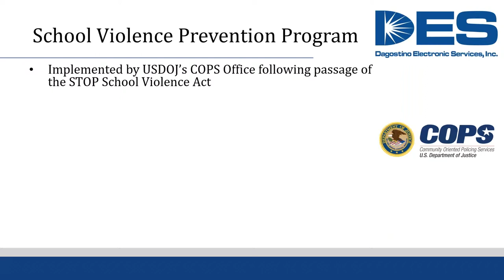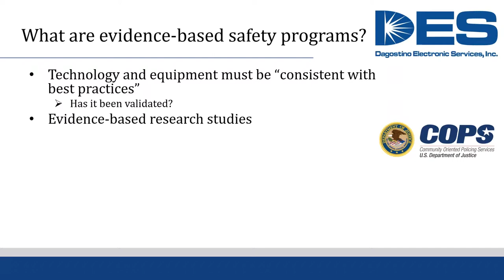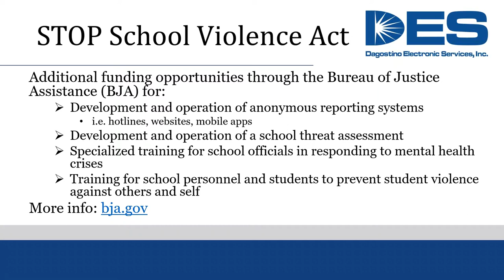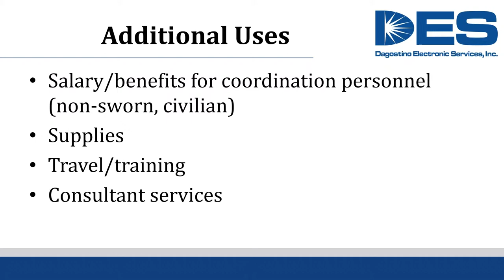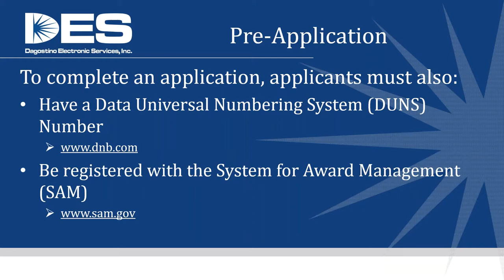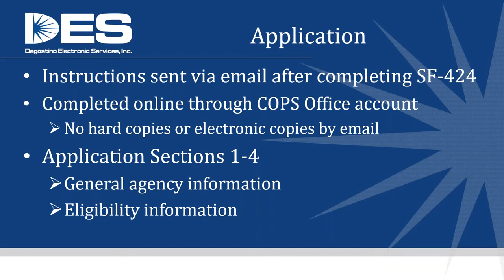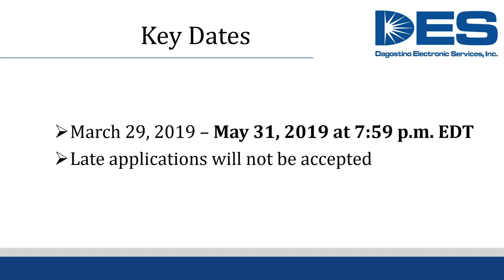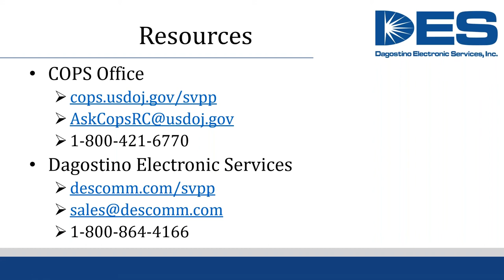School Violence Prevention Program Webinar: May 2, 2019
Looking to improve the security at your school or school in your jurisdiction? The federal School Violence Prevention Program may be able to help! This webinar includes an overview of the SVPP, allowable costs, application instructions and ways DES can help.